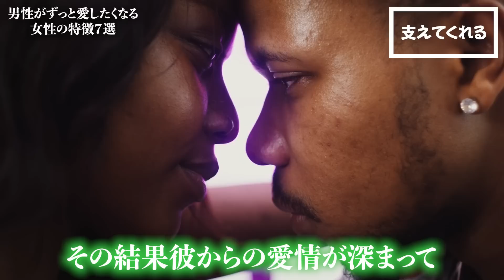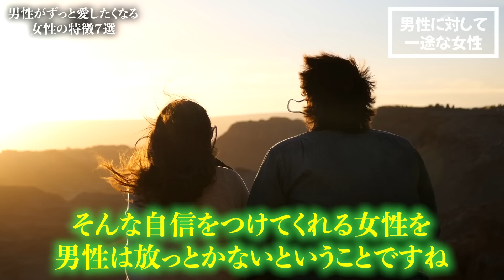男性がずっと愛したくなる女性の特徴教えます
今日は、男性がずっと愛したくなる女性の特徴についてお話していきたいと思います。